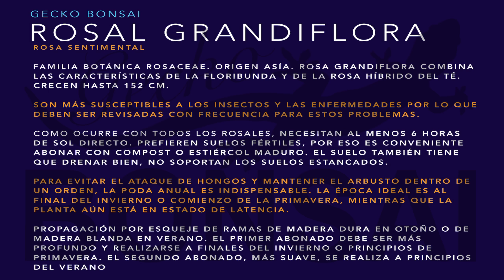Bonsai de Rosa Grandiflora. Como hacer bonsai de rosal.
Rosa Sentimental. Grandiflora (palabra en latín "flor-grande") es un grupo de rosas modernas de jardín, el cruce de híbrido de té con rosas floribunda.